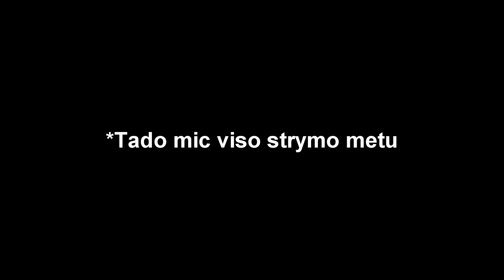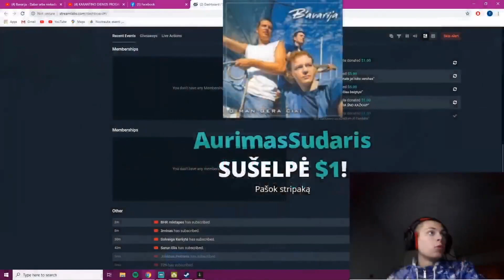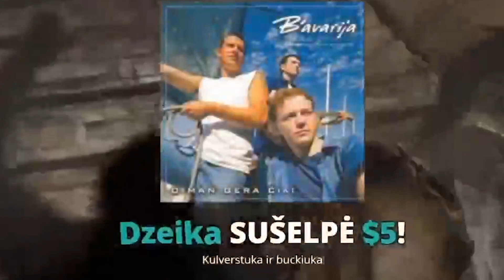OUTLAST 2 // STREAMO MOMENTAI #1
Outlast 2 streamo highlight'ai.